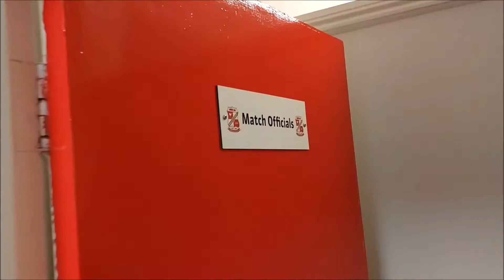Saturday Team Club 2016/17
Video made by Highworth Town Juniors U9C

For further information about the Saturday Team Club, call Swindon Town Football In the Community on 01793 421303